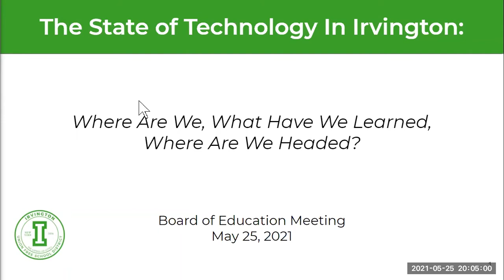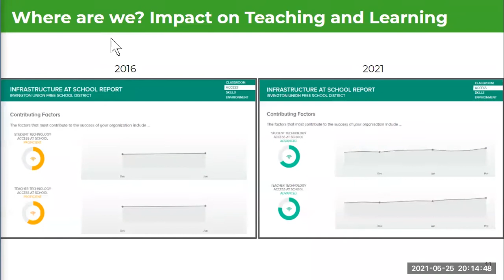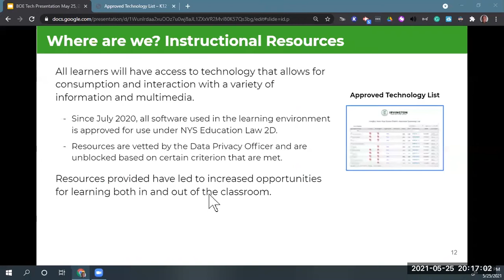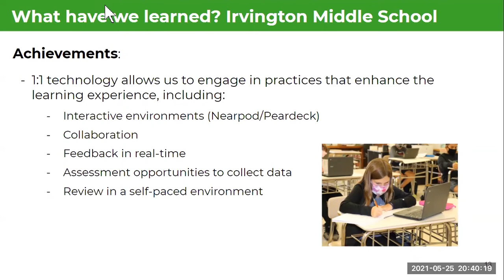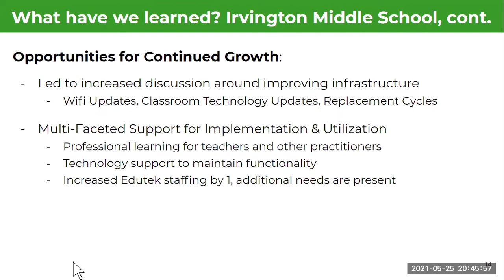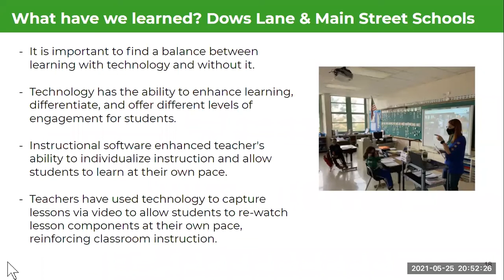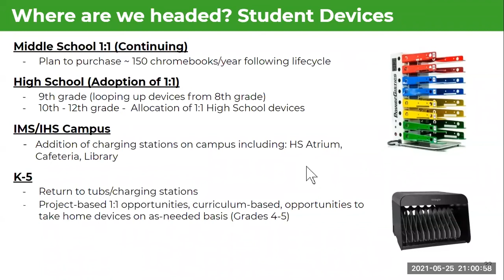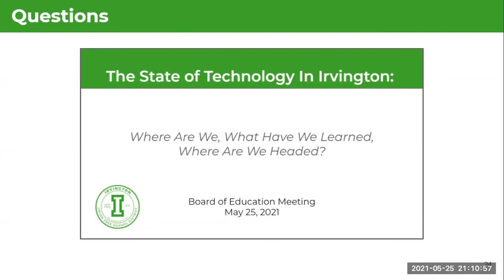Irvington UFSD Board of Education Meeting - May 25, 2021